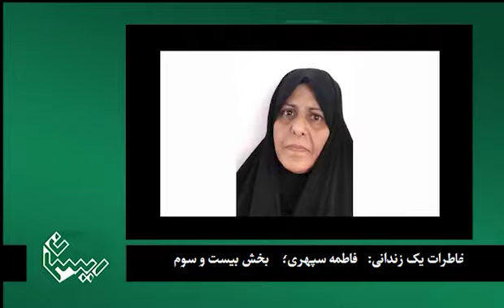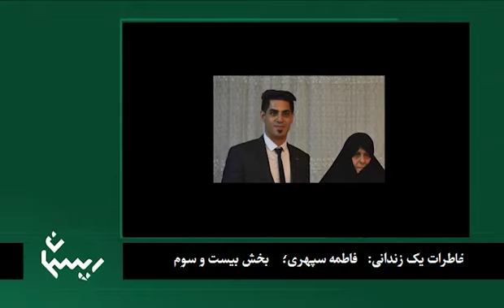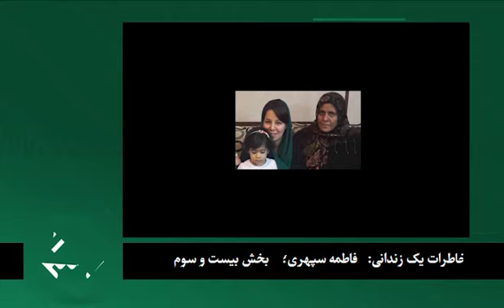خاطرات یک زندانی؛ فاطمه سپهری: بخش بیست وسوم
بخش بیست و سوم  از خاطرات فاطمه سپهری از بازداشت تا اخراج از زندان.